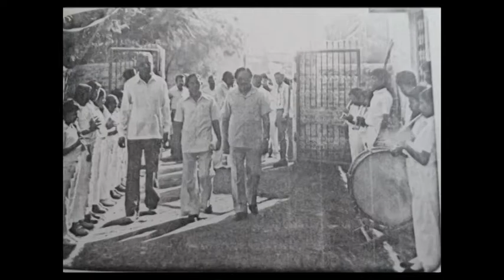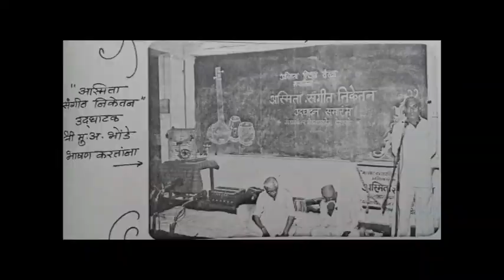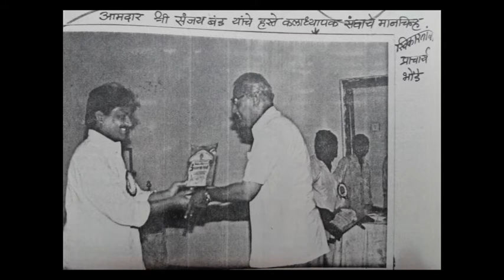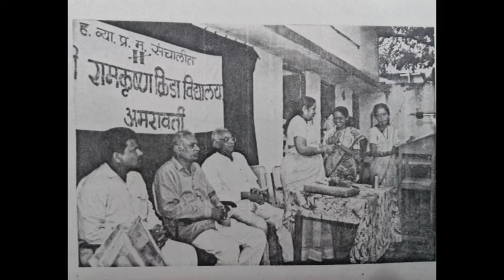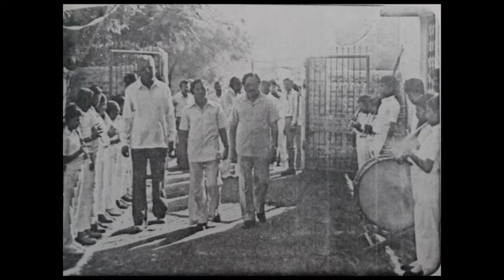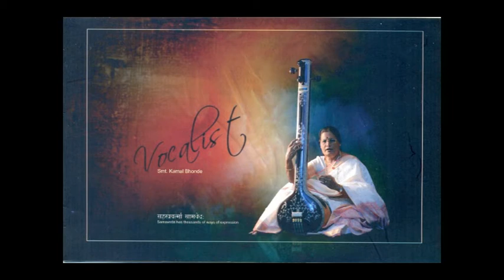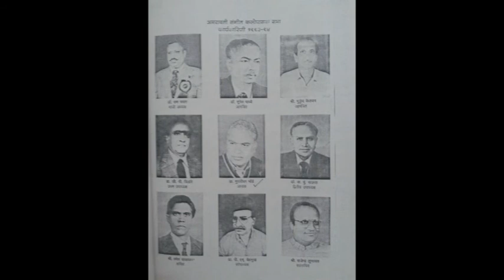Documentary Film on Murlidhar Bhonde.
Created by Indradhanu Media Production Center
Murlidhar Bhonde is past principal of very renowned institution Ramkrisha Vidyalaya Amravati ,An Educationalist, Founder & President Asmita Shikshan Mandal , Amaravati. This Documentary is created on the occasion of his 75th Birthday . Prof. Murlidhar's life journey is explored in this film. His endeavors to develop the institution, his family bonding , his struggle in life and many more aspects of life are covered in this film.
Shashank Deshpande